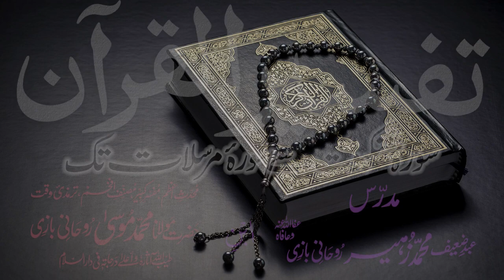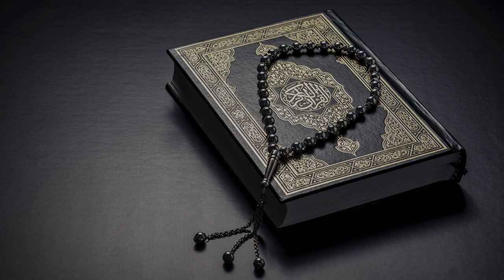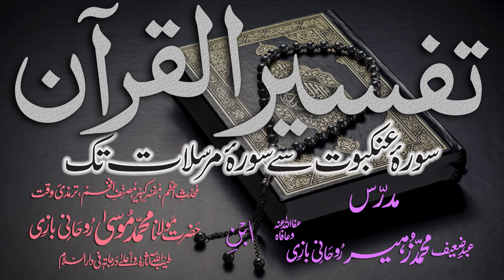Tafsir Dars - 23 - Sura-Luqmaan - Ayat - 022 - Maulana Muhammad Zuhair Albazi - 07/11/2010